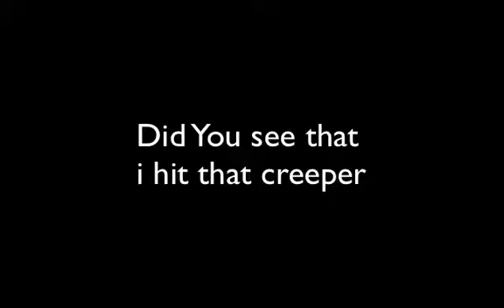MinecraftTrickShots 1: Thin Air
Music is Sweden (Caution & Crisis Remix)
By C418? Or Caution & Crisis?

And Yes i DID do this